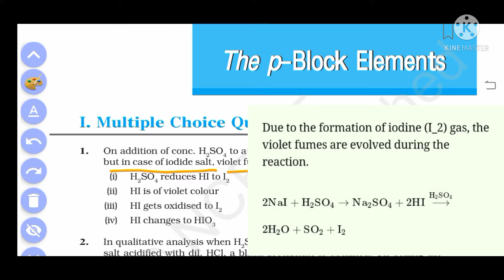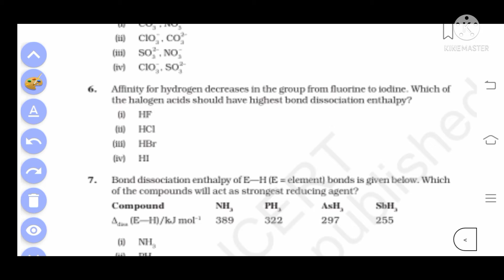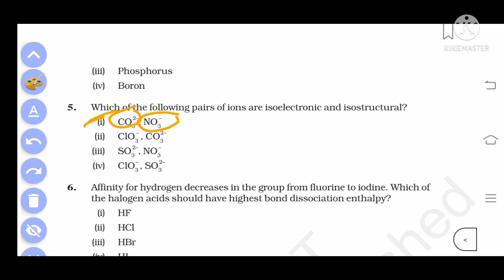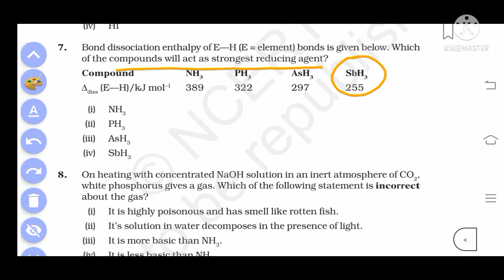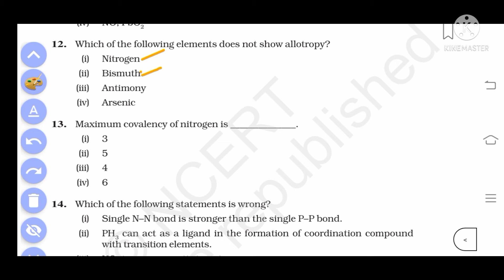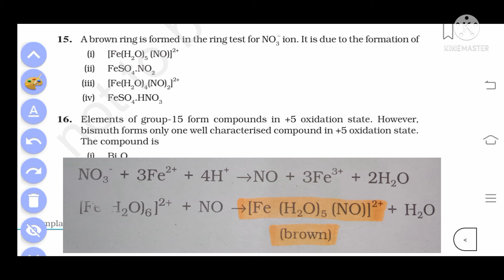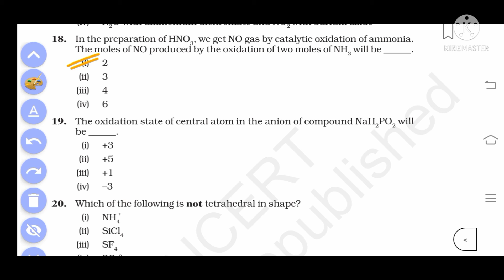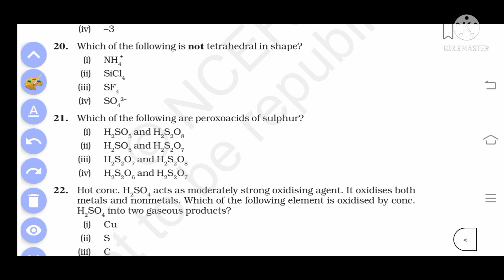Exemplar objectives 👈, P Block elements, Term 1 Class 12